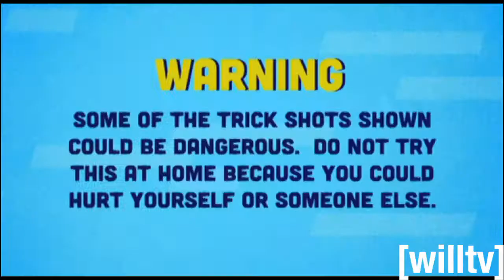Nick Australia - (Continuity) 19-5-2021